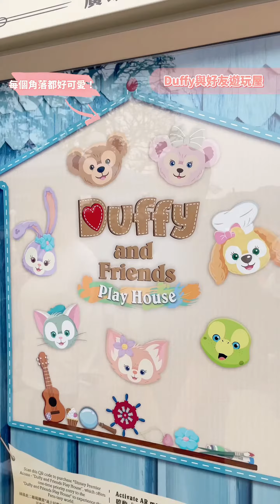香港迪士尼樂園『達菲與好友同萌遊』Duffy And Friends♡春日限定活動體驗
香港迪士尼樂園一年一度的春日活動甜蜜回歸啦💝
專為萌粉們打造的一系列夢幻體驗小編帶大家一起搶先看！
留言你最喜歡哪位 Duffy And Friends ？
之後還有更多達菲與好友要分享給大家唷🥰

‼️影片中 Duffy 與好友遊玩屋內呈現的玩偶收藏、便當展示、串珠手作為 3/14 春日活動開幕當天限定，非常態性展示
‼️達菲友誼彩繪體驗地點為樂園內多處的彩繪攤位（不是在Duffy 與好友遊玩屋內唷！

「妳的每個日常，都是台灣女生日常。」